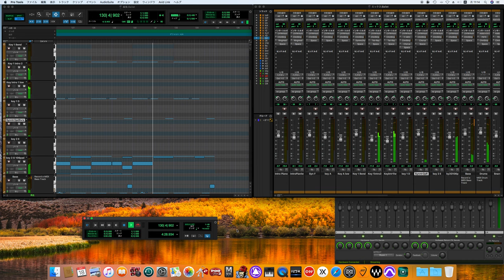Ballet / Yellow Magic Orchestra cover -off vocal ver.- (80's Sound Finish)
※The Beatlesの楽曲を中心に多くの人々に沢山の音楽を楽しんで頂けるように　毎日配信していきます。
※We will be distributing music every day so that as many people as possible can enjoy a wide variety of music, mainly songs by The Beatles.

#Yellow Magic Orchestra – Arrangements, Electronics, Vocals, Voices on "U•T", Mixing engineers
Haruomi Hosono – Bass, Synth Bass, Keyboards, Delays & Harmonizer on "U•T", Production
Ryuichi Sakamoto – Keyboards, Vocoder
Yukihiro Takahashi – Drums, Electronic drums
Guest musicians
Hideki Matsutake – Programming
Takeshii Fujii, Don Nagata & Tomoki Miyadera – Equipment Coordination
Peter Barakan – Lyrics, spoken words on "Mass"
Tomoko Nunoi (uncredited) – French Narration on "Ballet"
Staff
Kunihiko Murai & Shōrō Kawazoe – Executive Producer
Mitsuo Koike – Recording & Mixing engineer
Yoshifumi Īo – Recording Engineer
Kazusuke Obi – A&R Coordinator
Plan-New Werk & Tsukuitoshinao – Creative Services

松武秀樹 - コンピューター・プログラミング
スタッフ
飯尾芳史 - レコーディング・エンジニア
藤井丈司 - エキプメント・コーディネーション
永田ドン（：永田純） - エキプメント・コーディネーション
宮寺トモキ - エキプメント・コーディネーション
PLAN・NET-WERK & ツクイトシナオ - クリエイティブ・サービス
三浦憲治 - 写真撮影
村井邦彦 - エグゼクティブ・プロデューサー